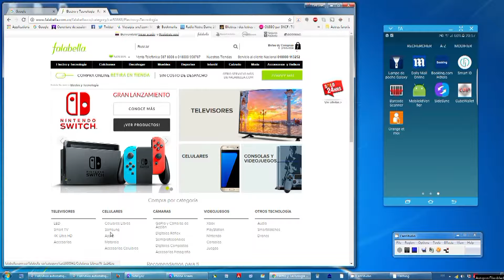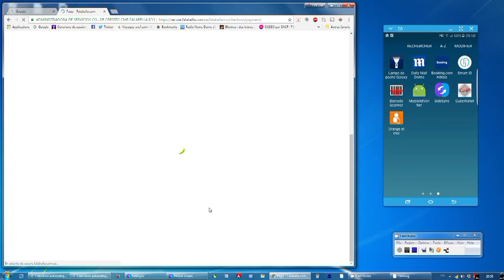Falabella Tokenized e Payment